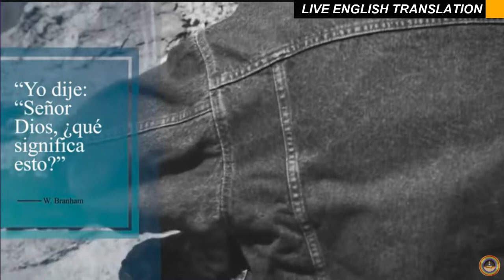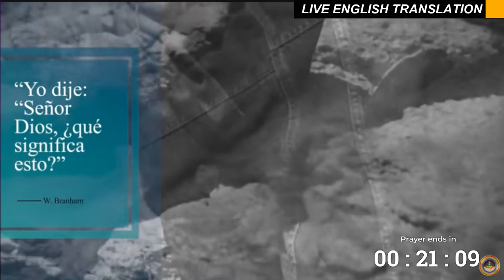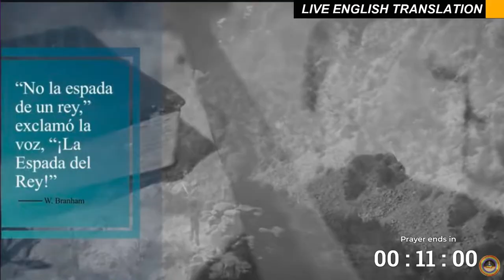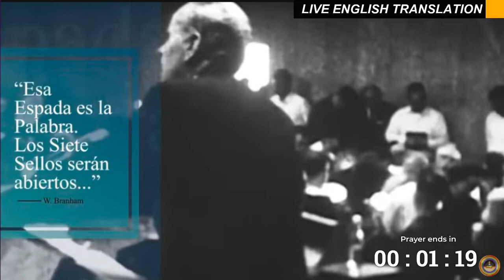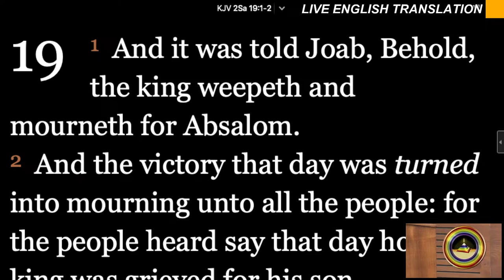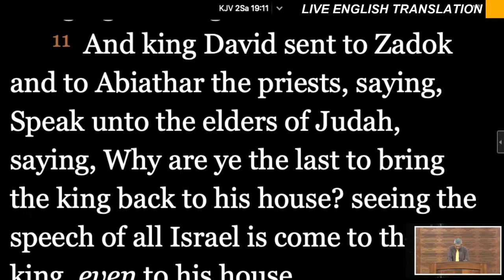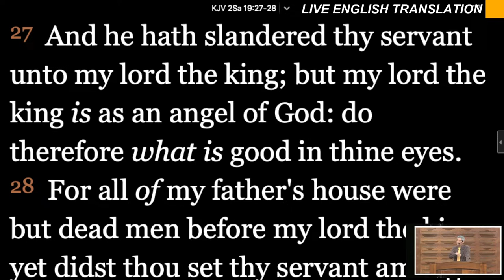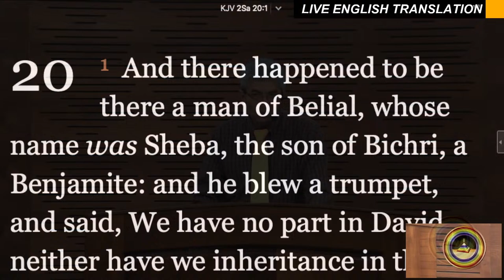2024-0403ENG – 2 Samuel 19